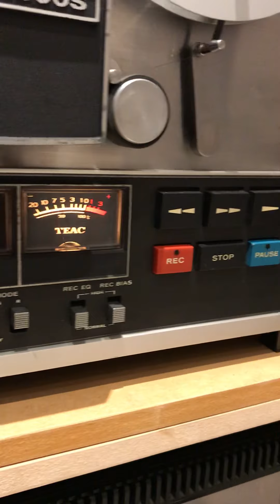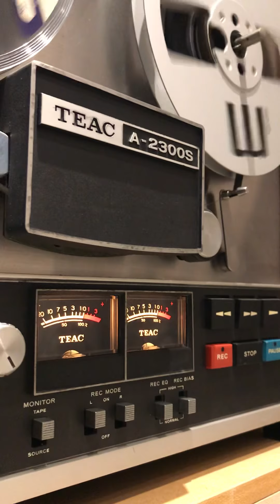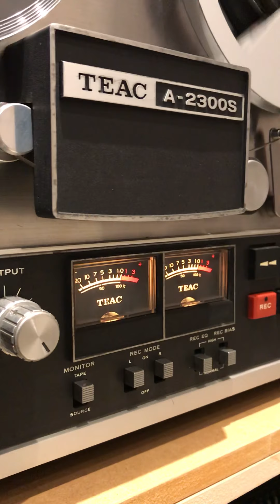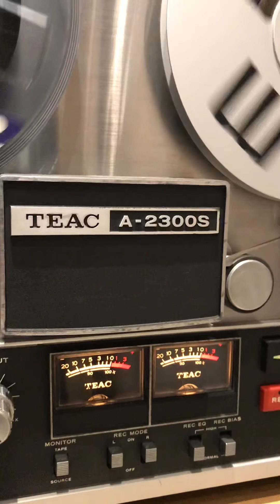TEAC A-2300S Gravador de rolo Regence Audio